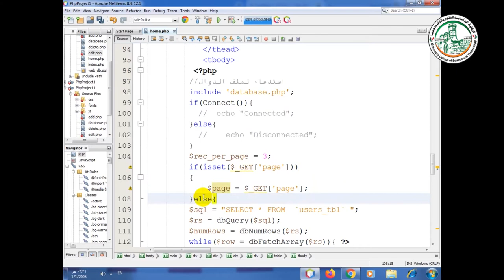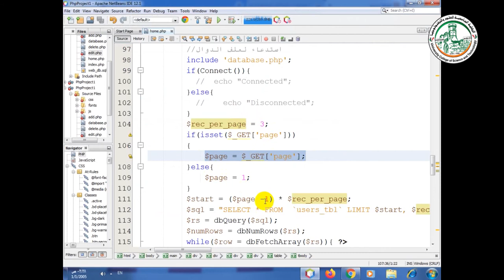part7 2 2020 11 16 pagination